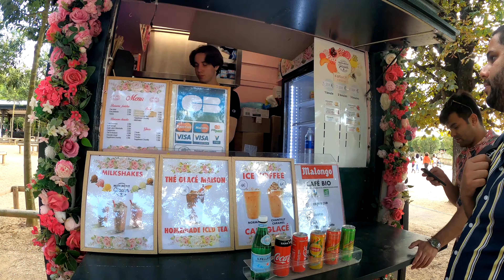48 Hours in PARIS | A weekend in PARIS | Things to do in 2 days in Paris, France | Ashmee Pawar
I visited Paris one weekend as my brother lives there and saw many amazing places of this beautiful city in just 48 hours like LOUVRE MUSEUM, SENTIER LANE, TUILERIES GARDEN, CHAMPS ELYSEES, SACRE COEUR, PONT NEUF, PONT DES ARTS, JARDIN DU LUXEMBOURG and of course the EIFFEL TOWER.
Watch this video to see 48 Hours in PARIS, A weekend in PARIS, Things to do in 2 days in Paris, France.

My Coffee Grinder to buy in Europe

About me:
I am an Indian living in Belgium, Europe. I make vlogs about my life in Europe related to lifestyle, food and travel.